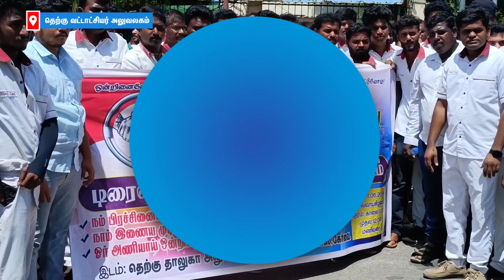ரெட் டாக்ஸி, கோ டாக்ஸி கார்கள் ஊட்டிக்கு வந்தால் வாகனத்தை உடைப்போம்TheCovaiMail